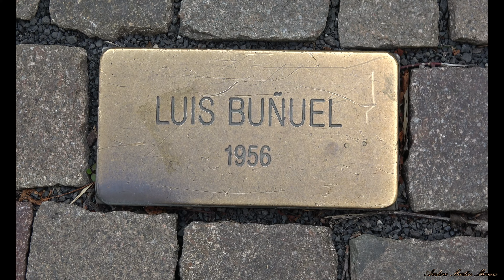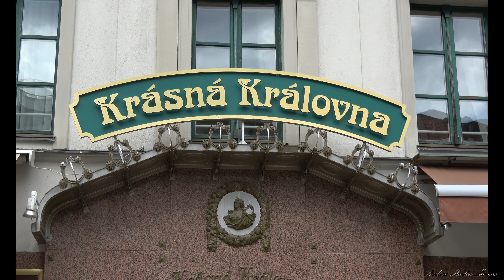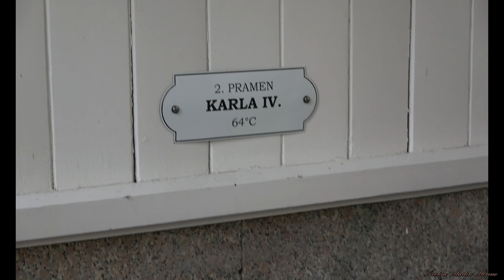KARLOVY VARY ciudad balneario República Checa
Karlovy Vary ciudad balneario República Checa. Viaje realizado el 22 de Septiembre de 2018.